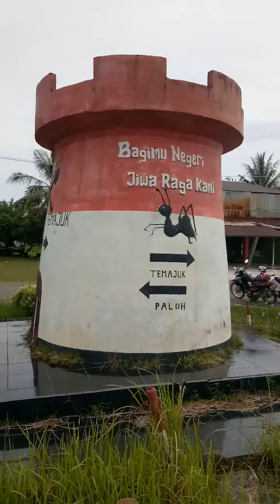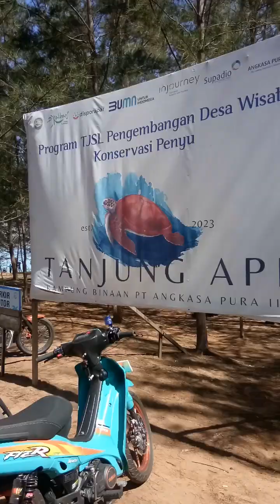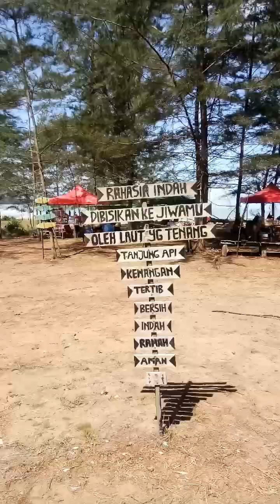Perjalanan Menuju ke Pantai Perbatasan | Temajuk-Melano